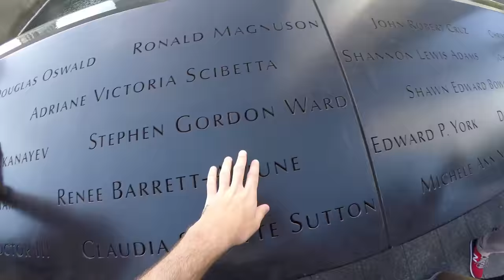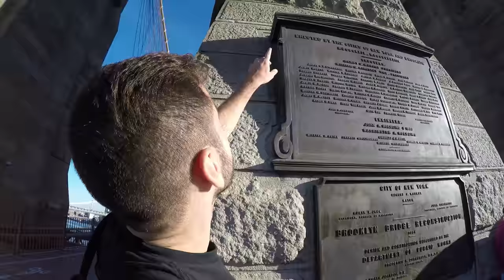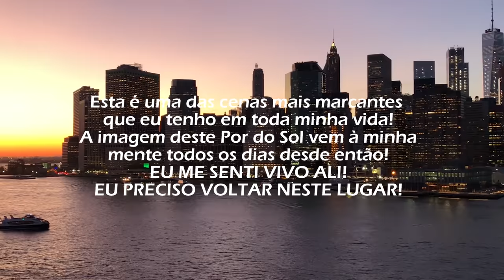ATRAVESSANDO A PONTE DO BROOKLYN À PÉ ! | DesafioNY - diário de intercâmbio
Regravando A PARADINHA da Anitta e visitando lugares históricos de New York no meu diário de intercâmbio!

Caixa Postal: 20212
CEP: 04035972